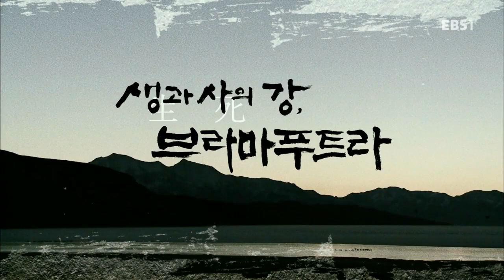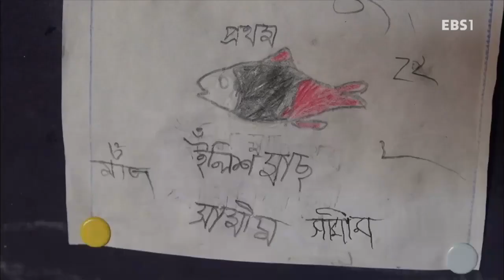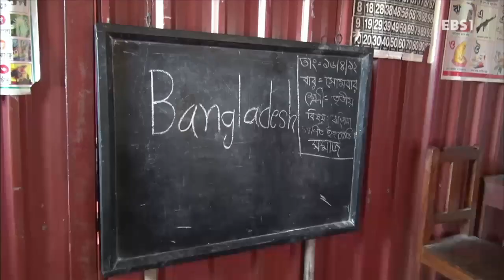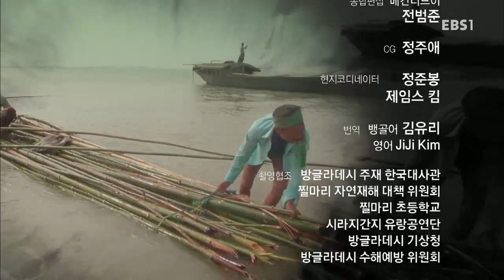EBS 다큐프라임 - [생과 사의 강 브라마푸트라 3부- 분노의 강, 잃어버린 지평선]_#001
생과 사의 강 브라마푸트라 3부- 분노의 강, 잃어버린 지평선,

방글라데시를 지나는 브라마푸트라강의 범람으로 고통을 받는 주변 사람들의 모습과 그들이 극복하려는 모습들을 보여준다.